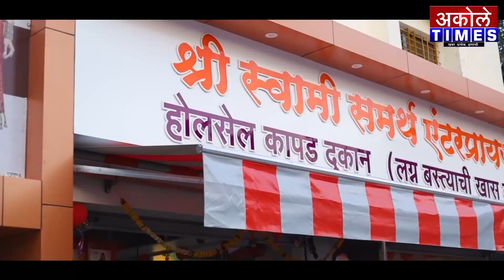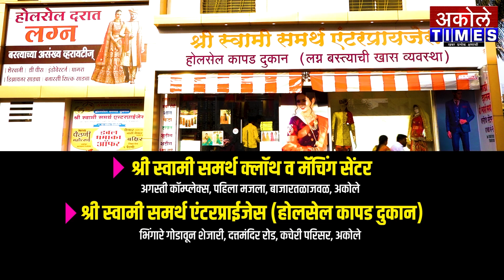बाजीरावशेठ या लढवय्या माणसामुळे हा कार्यक्रम घडतोय - वसंत मनकर | Akole Times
अकोलेत सह्याद्रीचा राजा गणेशोत्सवा निमित्त सांस्कृतिक कार्यक्रमांची मेजवानी

- मा.श्री.अमोल शिर्के
संपादक,अकोले टाईम्स